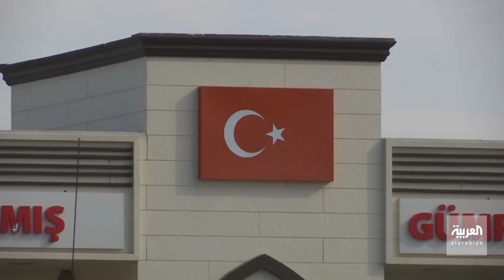العربية 360 | تركيا تتأهب لعملية عسكرية في شمال سوريا.. وروسيا تعزز قواتها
في الوقت الذي تتأهب فيه تركيا لتنفيذ عملية عسكرية وشيكة في شمال سوريا.. روسيا ترسل قوات إلى القامشلي.. و واشنطن تدرس الرد